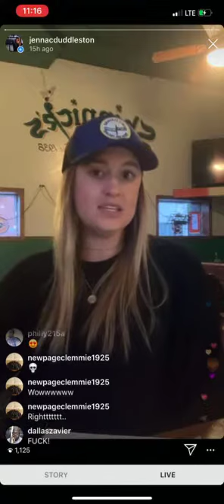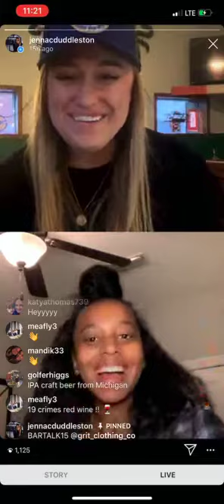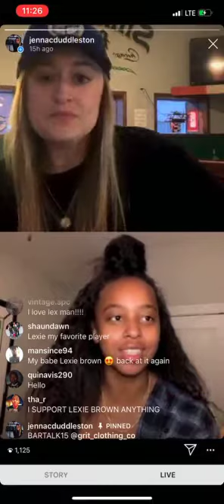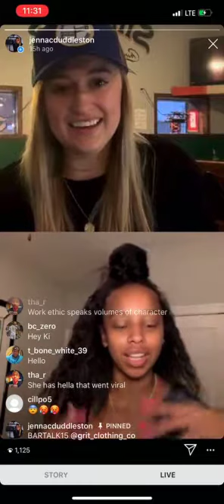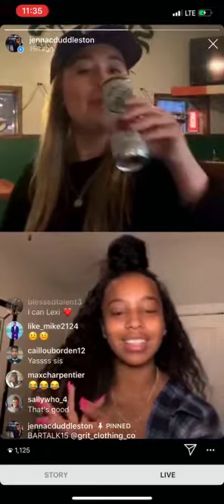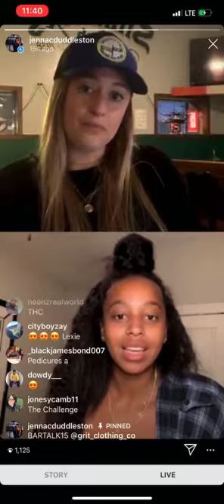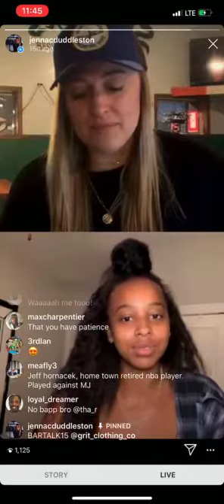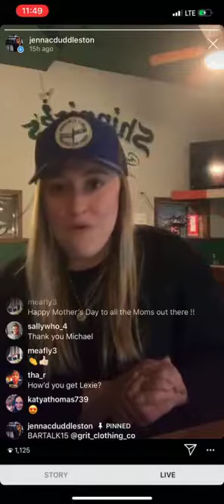Bar Talk Episode 36 with Lexie Brown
Jenna shares a drink with Minnesota Lynx player Lexie Brown to discuss how she’s staying ready to return to the WNBA, her viral video and which Mean Girls character she would want to be.